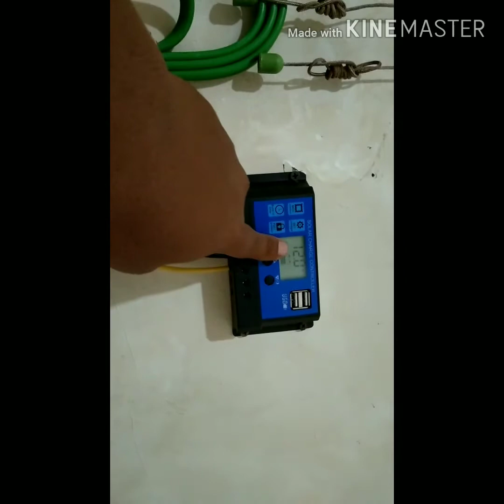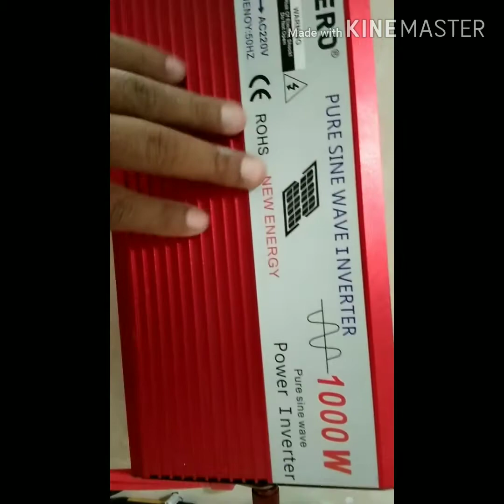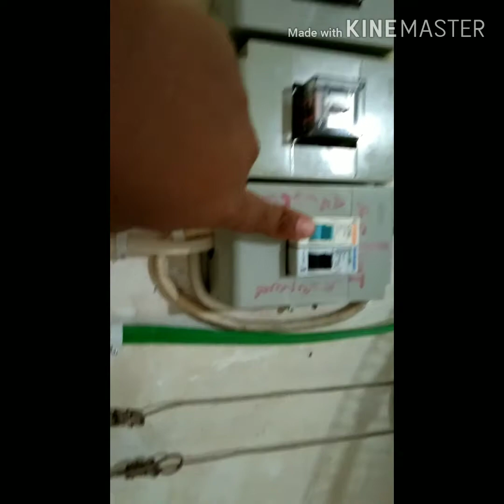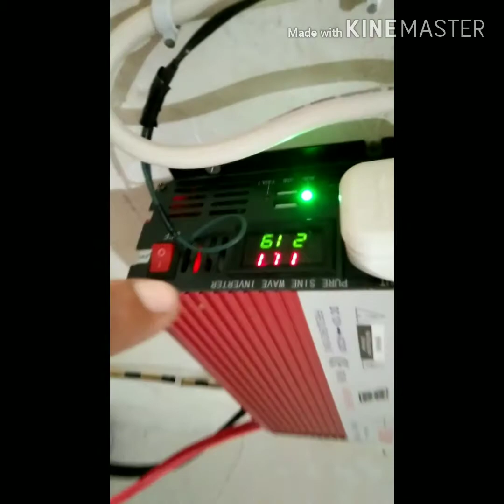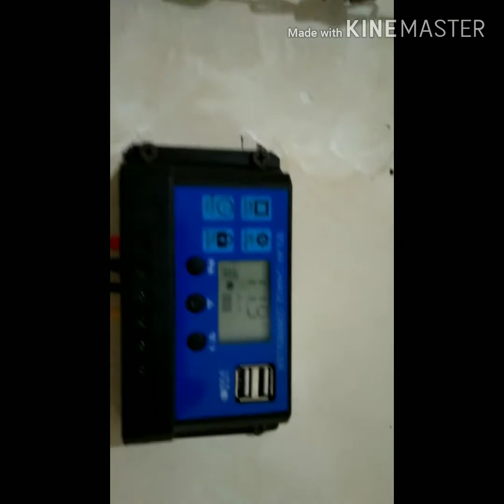Hemat tagihan listrik dengan Pasang PLTS sebagai sumber utama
Di sini sy bukanlah ahli elektrik, namun sy hanya berbagi tips agar menghemat tagihan listrik agar tdk jebol dngn cara pasang PLTS Sederhana😁🙏